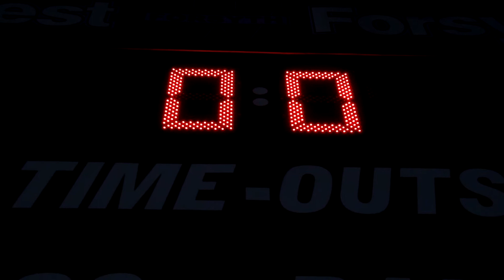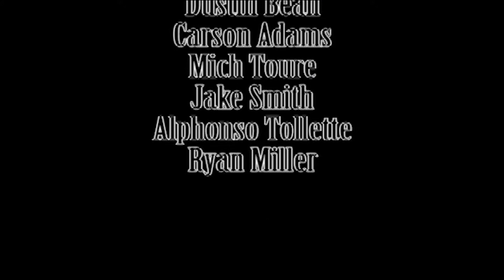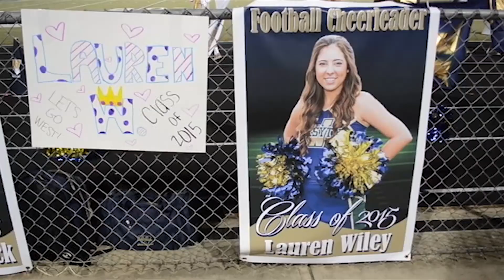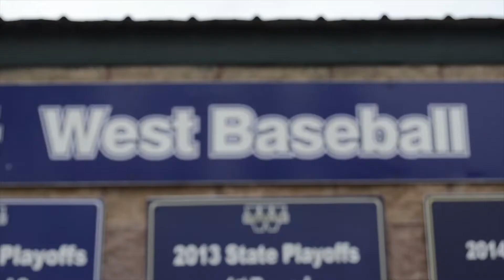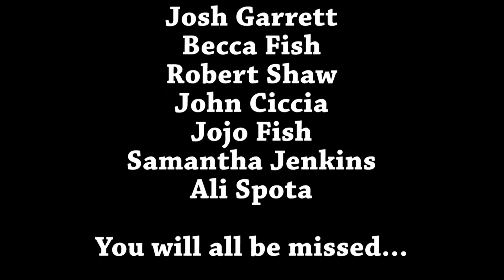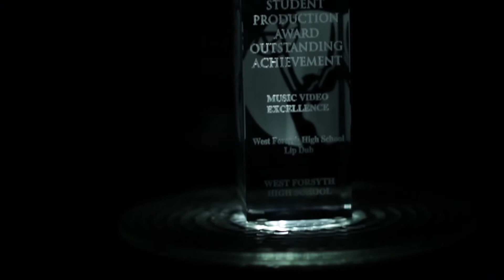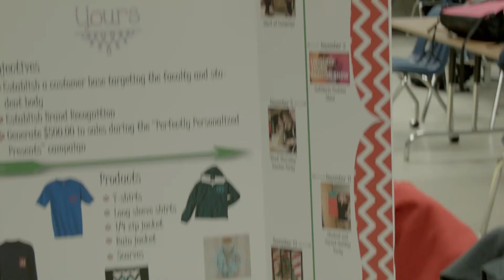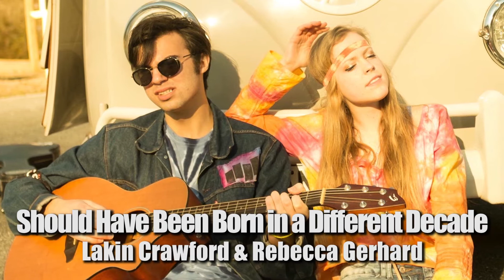West Forsyth High School Senior Video Class of 2015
This is the Senior video for West Forsyth's graduating class of 2015. Each major club, varsity sport and organizations alike has been made a short clip highlighting their senior members. I was on the team who created the intro and outro (part of camera crew and assistant editor) and solely created the Boy's Lacrosse clip. The other clips were made by other various students in the WFHS Broadcast Department. Enjoy!

p.s. I will soon be making an edit with just the intro and outro to make the WFHS 2015 Senior Legacy video, so be watching out for that!